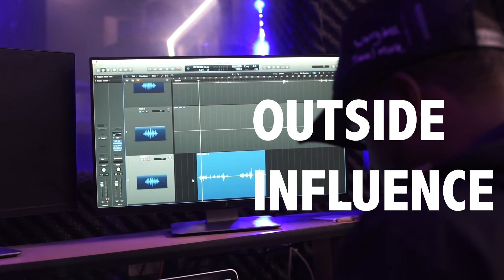Outside Influence SZN4 Ep5 ft. DJ Lopro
Outside Influence Szn4 Episode 5 is in the house Thanks for joining us again!

In this episode, Toney Boi has the one and only DJ Lopro on to talk about his perspective on Buffalo Hip Hop History, from things himself and Edreys did in this very studio years back, to how he thinks the new generation should move and think to keep a strong focus on their craft.